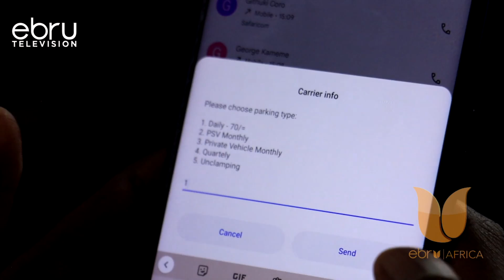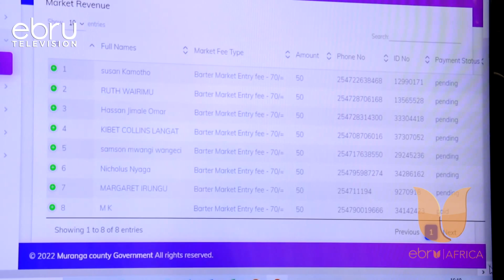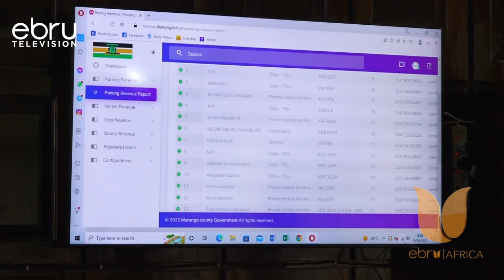Revenue Collection: Murang'a Becomes Among The Counties With Intent To Upscale Sustainability.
The County Government Of Murang'a Becomes Among The Counties With Intent To Upscale Sustainability By Targeting To Double Its Revenue After Automation Of Collection Of Levies.The Devolved Unit On Friday Commenced Piloting Use Of Digital Platform In Revenue Collection Within Murang'a Town.The Piloting Of The New Technology Will Be Tried In Collection Of Parking Fees Before It Is Used To Collect Quarry Cess From Next Week.